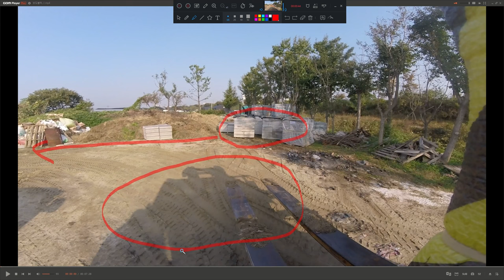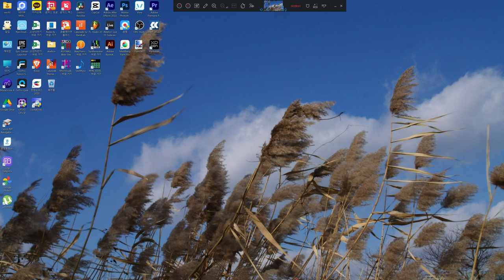모래 위에서 지게차 작업을 하면..